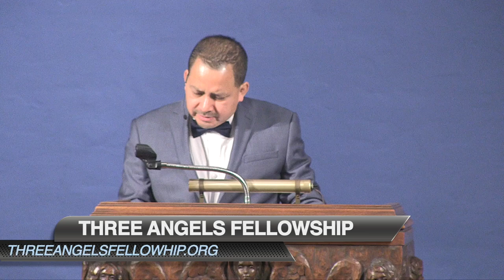Lessons From Nature And From God's Providence 9-10-2022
The Sabbath School the teacher discuss what nature tells us about natures creator.